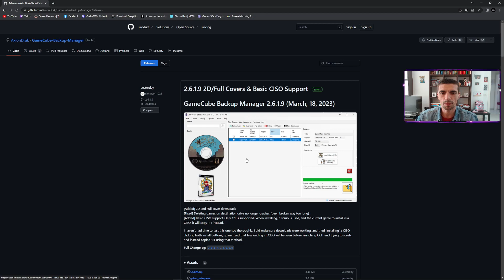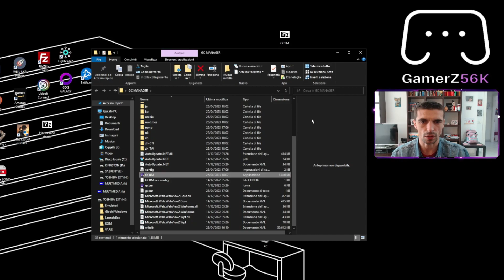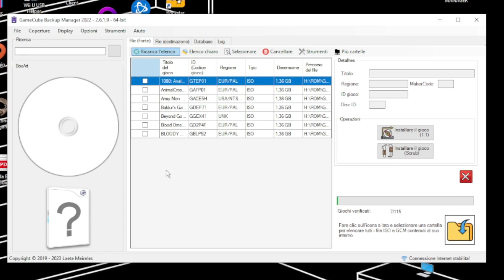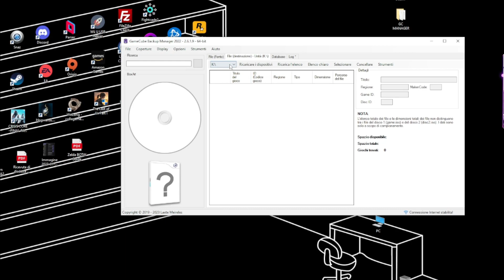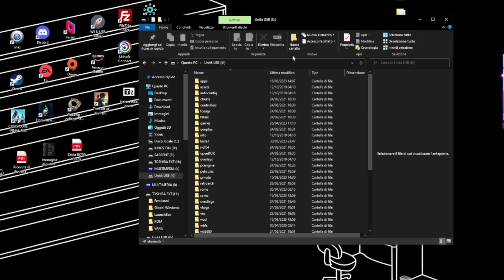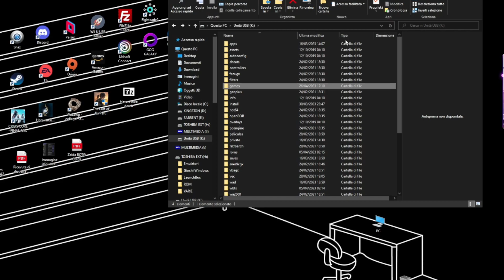GUIDA : Come utilizzare Gamecube Backup Manager - backup gamecube nintendo #2023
🧊IMPORTANTE! SE VOLETE IL NOSTRO SUPPORTO SCRIVETE QUA SU YOUTUBE O ENTRATE IN DISCORD🧊

In questo video, ti mostriamo un programma per trasferire i tuoi giochi GAMECUBE su SD in modo molto più veloce e facile

Per favore, non dimenticare di mettere mi piace, commentare e iscriverti.

Non siamo responsabili per eventuali danni che accadono al tuo sistema. Si prega di seguire attentamente tutti i passaggi e se si è esitanti su qualcosa si prega di FERMARSI e fare domande o fare le proprie ricerche. Assicurati di avere un buon computer funzionante, una batteria carica, un cavo di alimentazione collegato e un cavo USB affidabile per evitare danni alla tua console.

Non sostituiremo, pagheremo o ripareremo in alcun modo il tuo dispositivo. Procedete a vostro rischio.

Questo tutorial è stato creato per aiutare altri appassionati e utenti della Nintendo GAMECUBE. Facciamo del nostro meglio per spiegare chiaramente i passaggi necessari per portare a termine il tutto, non siamo professionisti , ma solo appassionati!

- Dichiarazione di non responsabilità sui diritti d'autore Ai sensi della Sezione 107 del Copyright Act 1976, viene concesso un "uso corretto" per scopi quali critiche, commenti, notizie, insegnamento, borse di studio e ricerca.